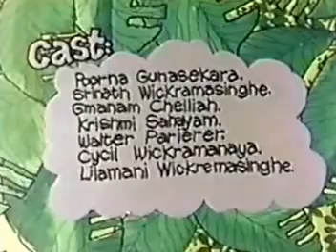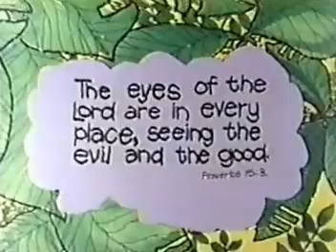El niño y el Elefante pelicula completa Cristiana 40min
Sinopsis:
Es una historia de Elefantes, en una isla Ceilán, en el país Sri Lanka (Por la India, en el continente Asiático)
Anil encuentra un elefante salvaje perdido en la selva,
y aunque esta dentro de los terrenos del señor Ratna,
lo cuida y alimenta como si fuera suyo.
Soma el hijo del señor Ratna no aprueba el que
Anil pase tanto tiempo con el elefante llamado
Raja y decide hacerle la vida imposible.
Esta es una película que nos muestra el significado
del versículo:
 Romanos 8:28 "A los que aman a Dios, todas la cosas
le ayudan a bien"
tambien pone enfasis en lo inutil
que resulta el tratar de esconder nuestros pecados.
Pr 28:13 "El que encubre sus pecados no prosperará; Mas el que los confiesa y se aparta alcanzará misericordia"

SI QUIERES DESCARGAR LA PELICULA COMPLETA
(Es importante tener cuenta de algun correo electronico, solo te llevará unos momentos)

hasta pronto